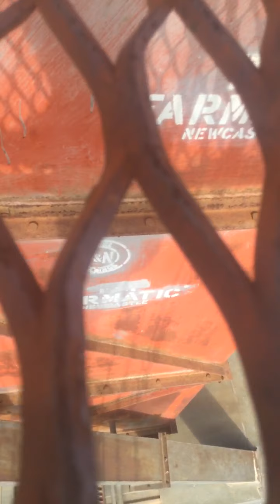Climbing a silo